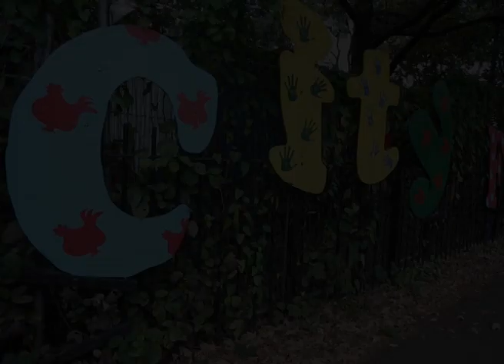Hackney City Farm anniversary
This year Hackney City Farm celebrates its 30th anniversary.